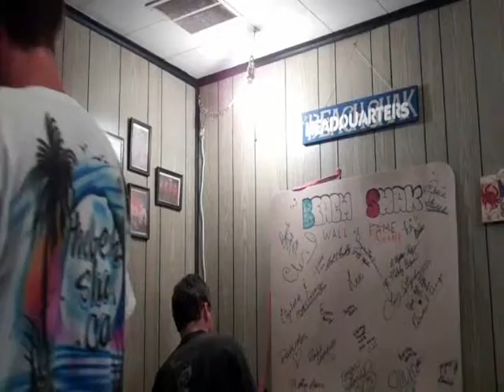FRIDAY NIGHT CHAT PARTY - FLIP EXCERPT - BEHIND THE SCENES